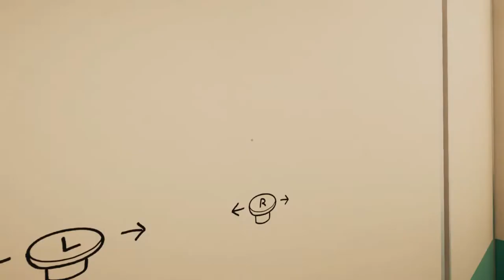Direction From The Other Side!!.. Superliminal Part 1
Hi everyone! Welcome to a new game Superliminal. In this episode we take a fist look and this puzzle game!

Don't forget to hit that like button if you are enjoying the series, subscribe if you are new and turn on notifications so you know when I upload the next episode!